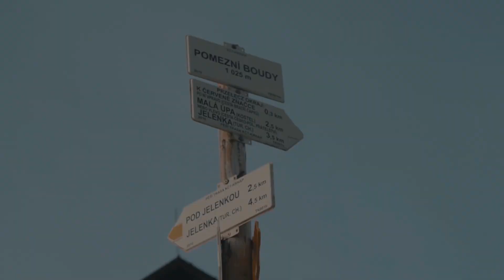Krav Maga Winter Camp 2017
Sestřih toho nejlepšího, co přinesl letošní Winter Camp, který se konal ve dnech 23.-25. února v Malé Úpě na pomezí česko-polských hranic.